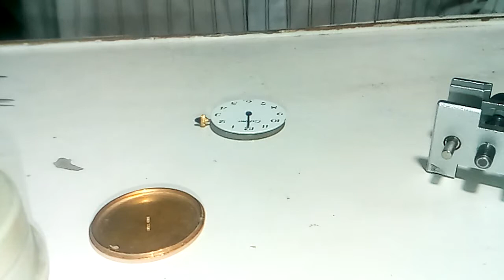Reparación de reloj catena manual, movimiento eta calibre 2512